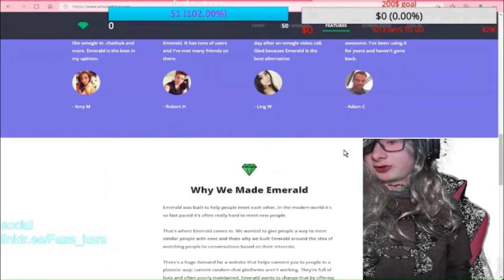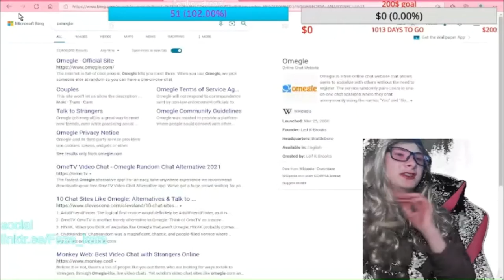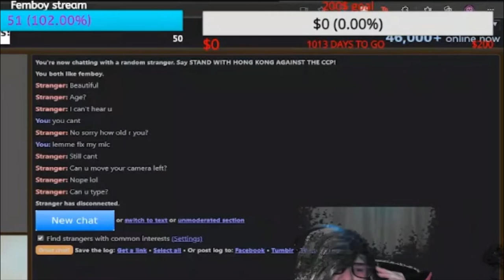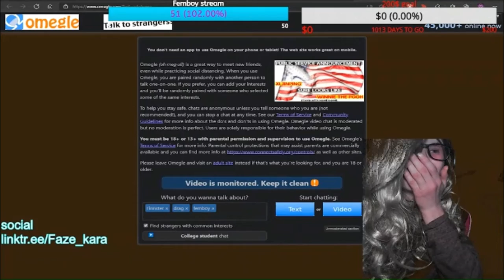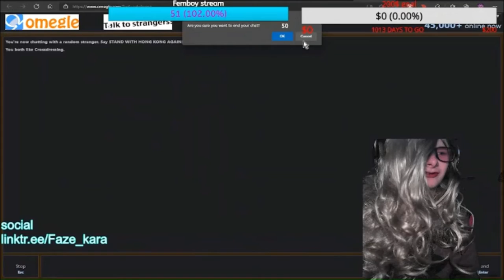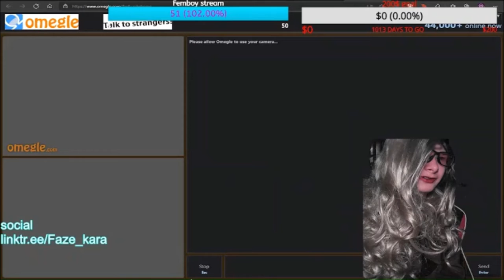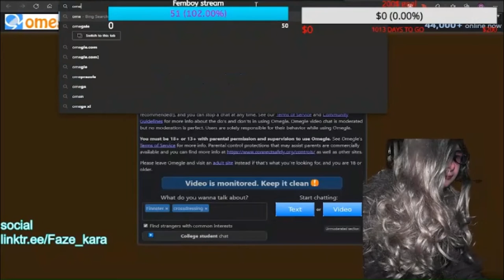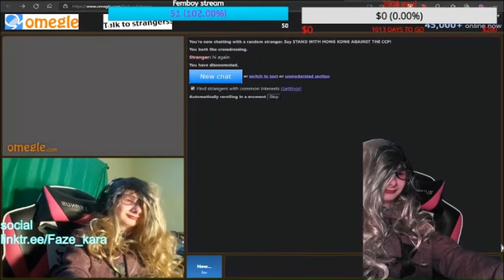OMEGLE I got banned | Just kidding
brand new minecraft comming soon

vlogs comming back